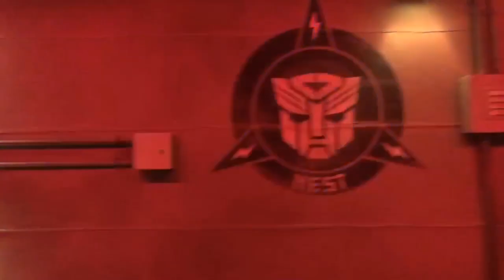VLOG 視頻博客 #2: Snow in Singapore Universal Studios || Derrick Hoh 何維健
Part 2: One way to experience snow in Singapore!